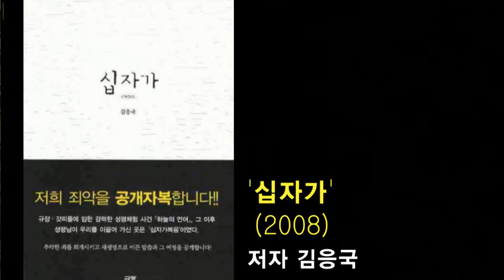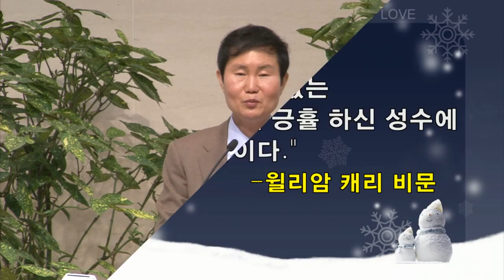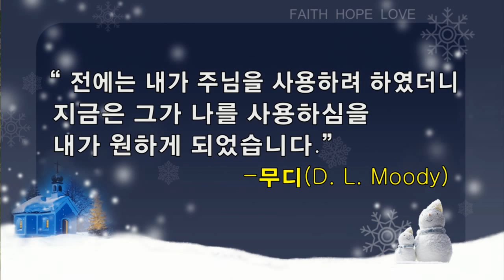CLTV파워강좌(HD)_'무엇을 보려고 나갔더냐' 수요강해(조동천목사)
로 방문하시면 더 많은 영상을 시청하실 수 있습니다.

* 본 컨텐츠(영상)는 교회(단체)의 허락을 받아 합법적으로 제공되는 것이며 CLTV방송국사이트와 VONGTV(미주전지역)-IPTV채널12번, YouTube, 트위터, 페이스북, 구글영상등에 전세계 실시간 공유(전송)됨을 알려드립니다.

1. CLTVKOREA / 문의 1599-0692 / 'Christian Live Television' - (이하CLTV)

2. 미주에서 TV로 CLTV를 시청하기 원하는 분들은 VONGTV 채널12번에서 전지역 (미국, 캐나다, 남미) 방송되고 있습니다. - CLTV U.S.A -

3. 모바일에서도 그대로 접속하시면 편하게 모바일용으로 영상을 보실 수 있습니다.

4. 본방송국 CLTV(기독교생방송티브이)는 기독교방송국으로 양질의 기독컨텐츠(영상)를 무료로 제공하는 사이트이며 회원가입 없이 편하게 영상을 보실 수 있습니다.

5. CLTV는 생방송으로 영상을 송출하기 원하는 교회나 단체, 개인을 지원합니다.

6. 방송을 보시고 시정해야 할 사항이나 필요한 제안을 메일이나 대표전화로 의견을 보내주세요.